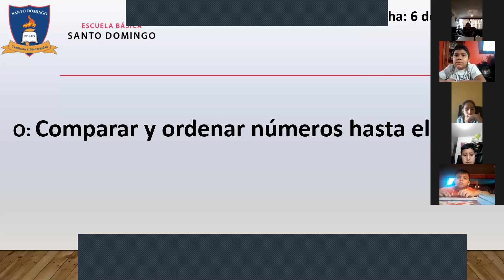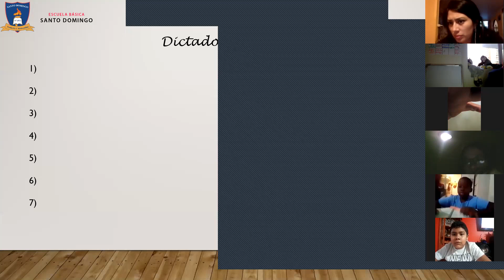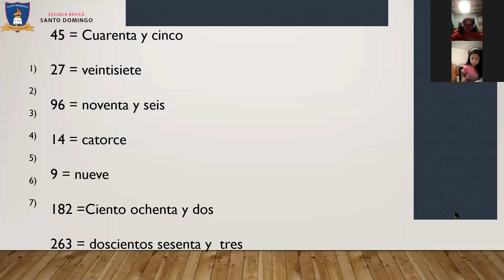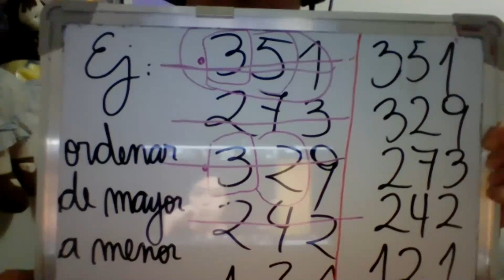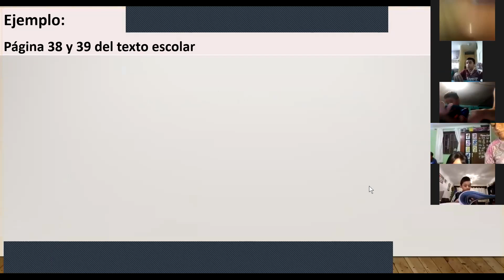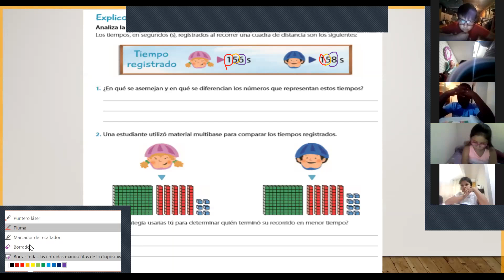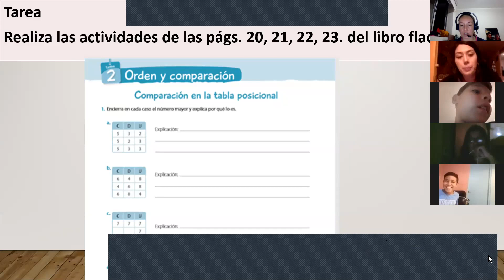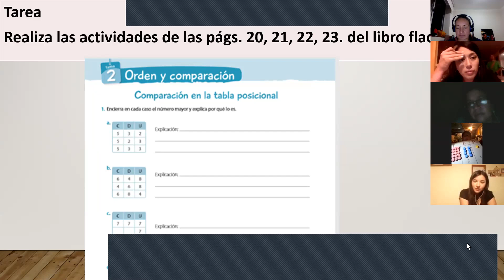Clase 6 online Matemáticas 3°Básico